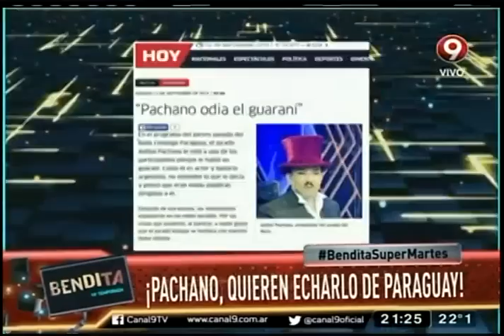Quieren echar a Pachano de Paraguay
Pachano criticó a un participante por hablar en Guaraní.